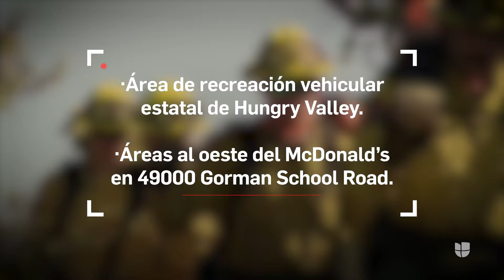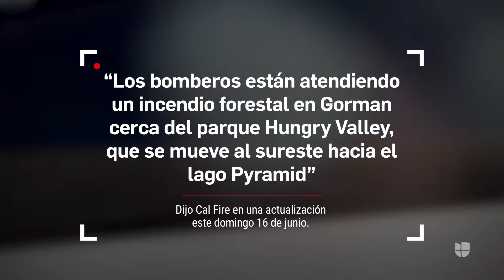Evacúan a 1,200 personas por un incendio forestal al norte de Los Ángeles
El incendio en el área de Gorman ha consumido más de 10,500 acres hasta la mañana de este domingo. Al menos 1,200 personas tuvieron que ser desalojados debido a las llamas.